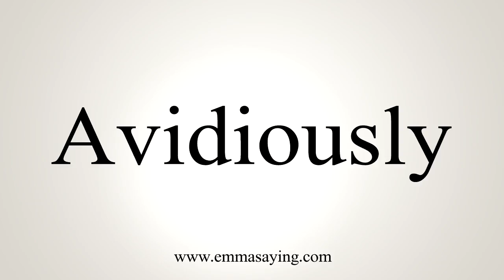How To Say Avidiously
Learn how to say Avidiously with EmmaSaying free pronunciation tutorials.